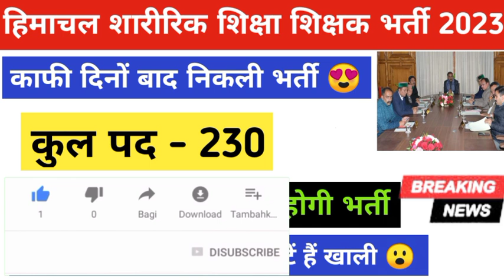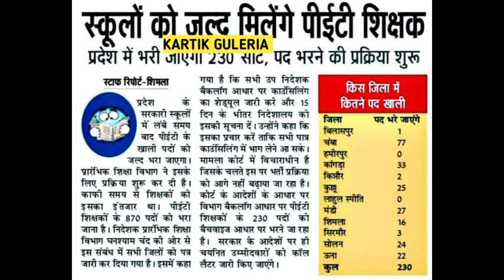आ गई शारीरिक शिक्षा शिक्षक भर्ती हिमाचल प्रदेश में 😍|PET bharti in hp|hp govt jobs 2023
1) Upcoming hp govt jobs 2023
2) hp govt jobs notification 2023
3) hp latest govt jobs 2023
4) hp govt jobs 2023
5) hp govt job requirement 2023
6) hp latest new govt jobs
7) hp jobs notifications 2023
8) hp new jobs 2023
9) Himachal Pradesh job vacancy 2023
10) himachal pradesh govt jobs notifications 2023

Aa jao mere social media platforms per

So I hope All your Questions Solved Through This vedio but still if you have any query please comment in comment box

This video likely provides information about job opportunities available in the government sector in the state of Himachal Pradesh, India for the year 2023. It may include details about specific job openings, qualifications required, and how to apply for the positions. The video may also provide an overview of the different types of jobs available in the government sector in Himachal Pradesh. It is a useful resource
for those who are interested in working for the government in Himachal Pradesh in 2023 and want to know more about the available opportunities